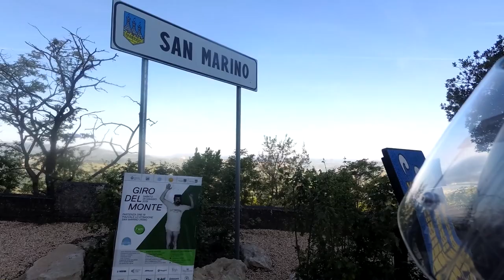ULTIMO GIORNO! VACANZA IN CENTRO ITALIA PT 5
Questo è l'ultimo video della vacanza fatta a maggio in centro Italia, in questo video vi porto all'estero, in uno degli stati più piccoli del mondo!

ACCESSORI VARI

ABBIGLIAMENTO